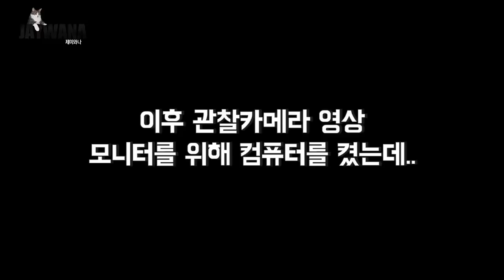고양이 분리불안을 극복한 후 생긴 이상한 부작용...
- Profile -
품종 : 코리안숏헤어(고등어태비)
성별 : 남(중성화)
나이 : 9세(2020년 기준)
생일 : 2012년 2월 22일
입양일 : 2015년 2월 17일
특이점 : 순하고 애교가 많음. 스킨십을 좋아함